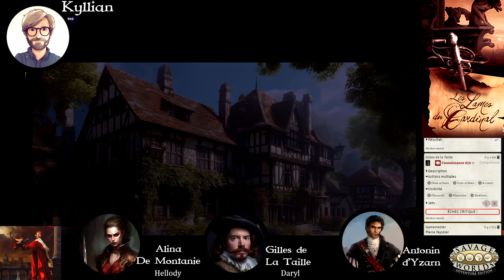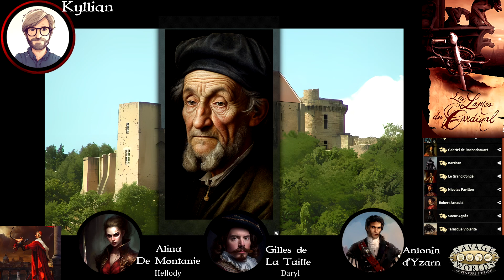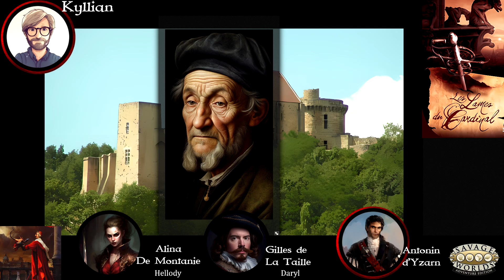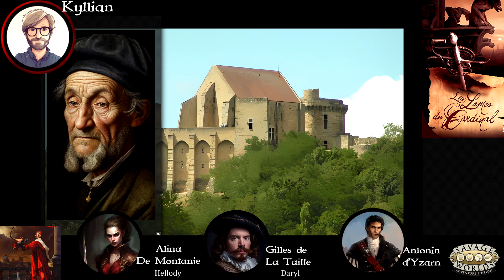Les Lames du Cardinal - Dragonnade - Épisode 2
Un One Shot dans l'Univers des Lames du Cardinal!! L’œuvre magistrale de Pierre Pevel!

L'Univers
Comme celui des romans de Pierre Pevel, l'univers du jeu est une version alternative de la France du XVIIe siècle – mais située dix ans après la fin de la trilogie, à l'époque du cardinal Mazarin – dans laquelle les dragons et la magie existent. Les joueurs y incarnent les Lames, espions et soldats au service du cardinal, et y vivent des aventures de cape et d'épée afin de servir fidèlement le royaume de France.

Un scénario de Artefal !

MJ Kyllian, avec Hellody, Daryl et Pat

Les Lames enquêtent sur un trafic de Jusquiame Dorée et doivent aussi assister à une dragonnade dans la Vallée de Chevreuse.

00:00:00 Petit résumé de la dernière fois
00:05:40 Virgile le marin
00:26:00 Hostel de Sèvres
00:45:00 Un carosse intéressant
00:52:50 Abbaye de Port-Royal
01:03:15 Le camp au Château de la Madeleine
01:11:50 Protéger la Duchesse
01:15:00 Claude Pénélon
01:28:00 La Chasse commence
01:33:00 Une tarasque violente
01:42:50 Des héros au combat